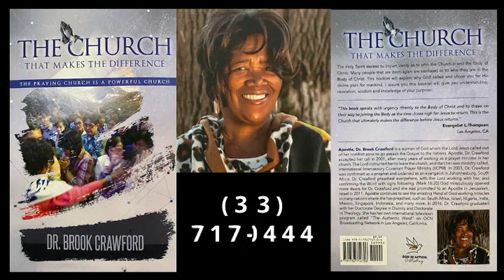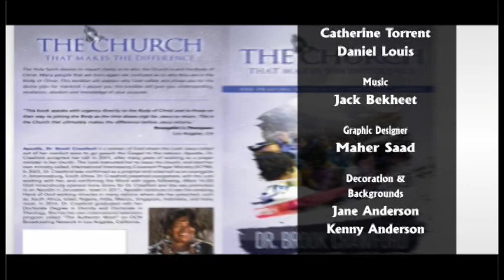Eat The Bread pt 1 With Dr. Brook Crawford